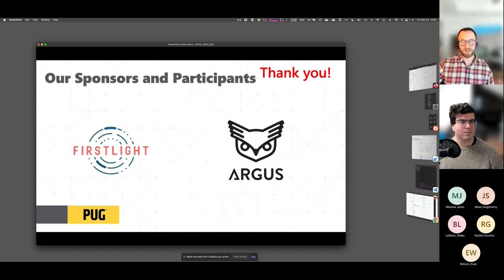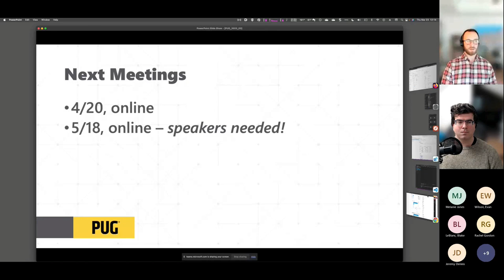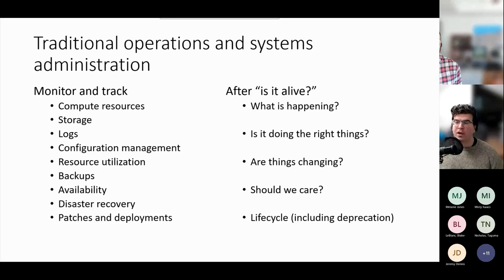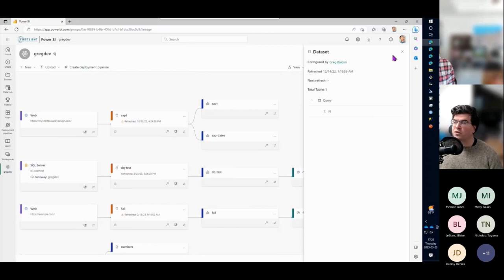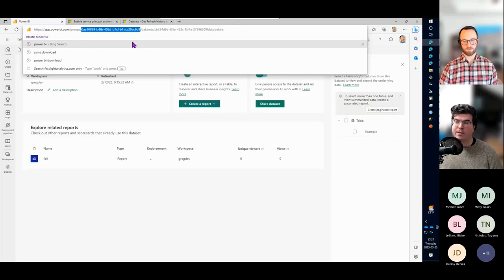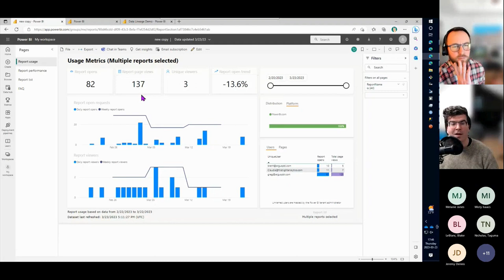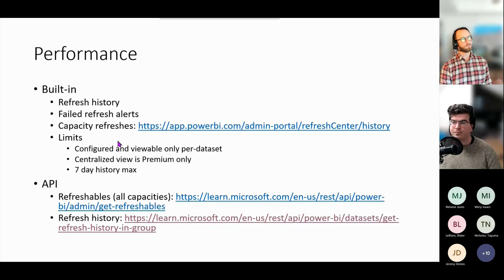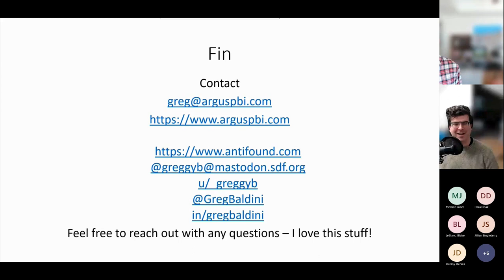Oklahoma Power BI User Group Recorded Meeting 2023 03 23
Greg Baldini explains the options available for managing Power BI Operations at scale, how to monitor refreshes, see usage activity, and get end-to-end data lineage.